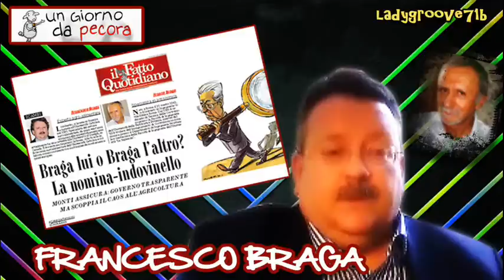Sottosegretario per una notte: chiamato Francesco Braga, ma era Franco (30/11/'11)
Francesco Braga, docente italiano che vive in Canada, ha rivelato durante il programma di Radio2 'Un Giorno da Pecora', che per un caso di omonimia è stato scambiato per l'ingegnere Franco Braga, a cui sembra poi essere stato definitivamente assegnato il posto. "Mi chiamo Francesco Braga, mi occupo di agribusiness e faccio il professore a Guelph in Canada e alla Cattolica, ma mi sa che avete sbagliato numero", ha esordito il professore intuendo il motivo della chiamata di Sabelli Fioretti e Lauro. Scusi, ma di lei ieri il Ministro Catania ha detto: "lo conosco di fama, ha una competenza scientifica di alto livello e sono sicuro che ci darà un valore aggiunto". Cosa è successo, non era lei il Braga prescelto? "Dovete chiederlo a Palazzo Chigi, credo ci sia stata confusione sui nomi". Ci racconti com'è andata allora. "Io ieri mattina, alle 4.26 ora canadese, ho ricevuto una mail del Ministero dell'Agricoltura in cui mi chiedevano di mettermi in contatto con loro cosa che ho subito fatto. Poi c'è stato subito tutto un vai e vieni di telefonate..." E cosa le hanno detto? "Io ho chiamato loro, perché nel frattempo leggendo i giornali online italiani avevo letto il mio nome. Ho parlato con una signora cortese che mi ha detto: fino a pochi minuti fa era sicuramente lei il sottosegretario, adesso potrebbero esserci degli sviluppi diversi".  Lei sarebbe comunque disponibile? "Assolutamente sì, nessuno ha ancora giurato...". Quindi il paradosso è che hanno chiamato lei da Palazzo Chigi per sapere se era diventato sottosegretario? "Mi hanno chiamato da Palazzo Chigi per chiedermi se ero io il sottosegretario, sì, c'è stata veramente una grande confusione..." E, infine, come siete rimasti? "Mi hanno detto che probabilmente il Braga giusto è questo mio collega ingegnere Franco Braga", ha detto 'rassegnato' Francesco Braga.